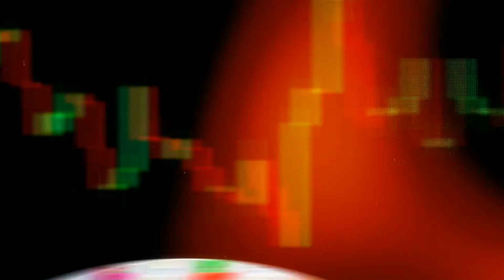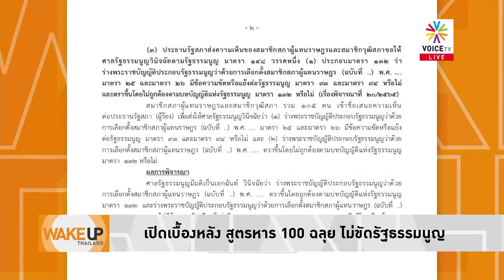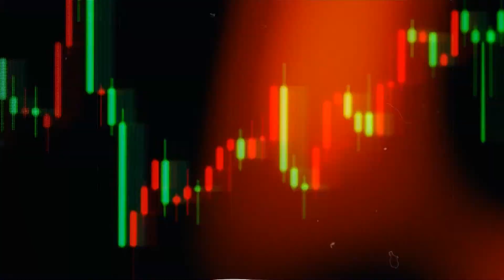เสียงแตก! แฟนลุงงง 'ธนกร' ขึ้นชั้นรัฐมนตรีแต่ 'แรมโบ้' ทำงานถวายหัวยังลอยรึไม่เข้าตา